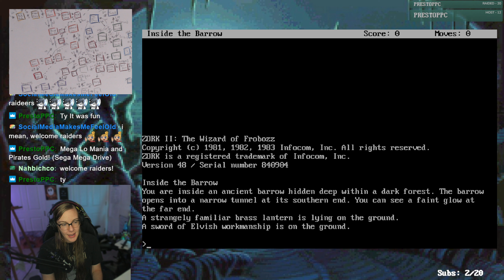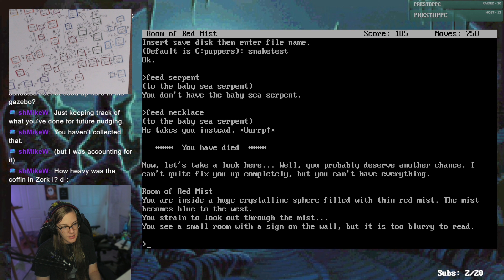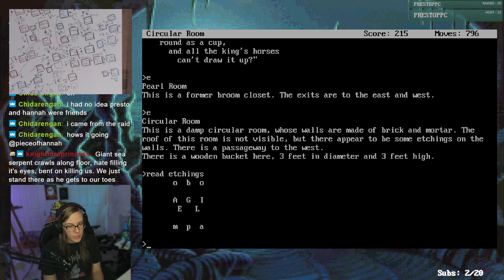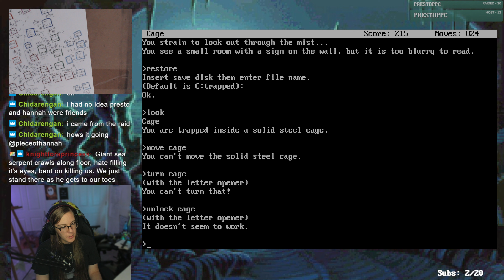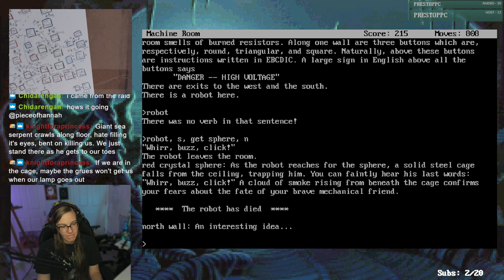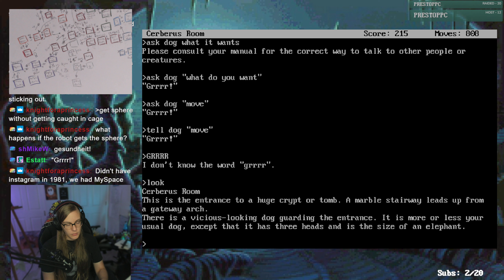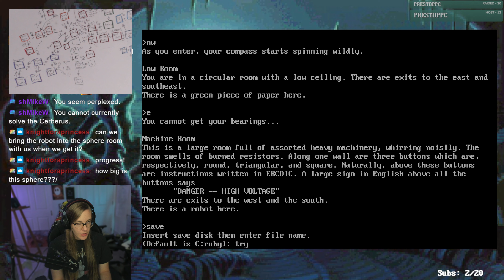Well, that escalated // Zork II: The Wizard of Frobozz (PART 7)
I just wanna pet that heckin' heck-dog